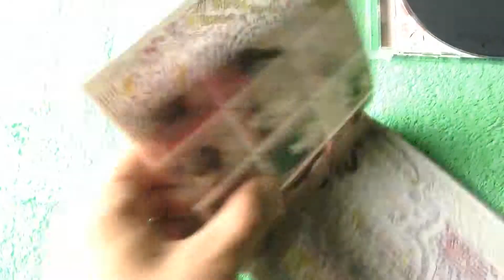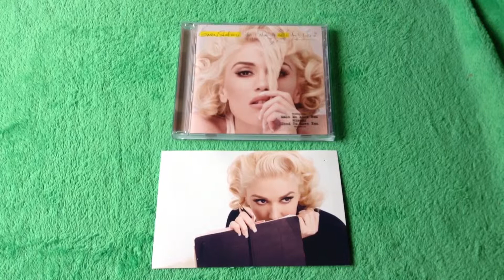Gwen Stefani This Is What The Truth Feels Like Album Unboxing (post card edition)